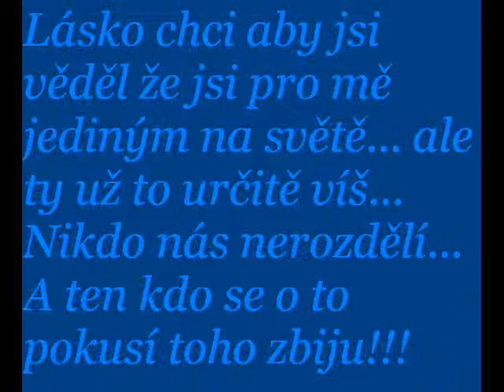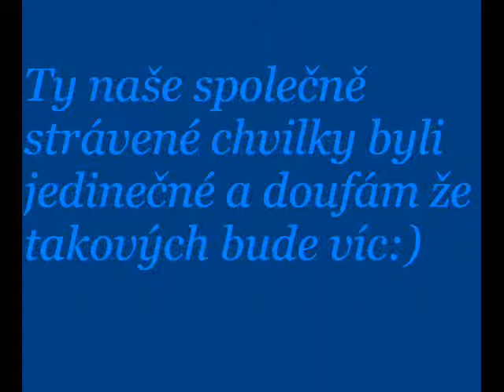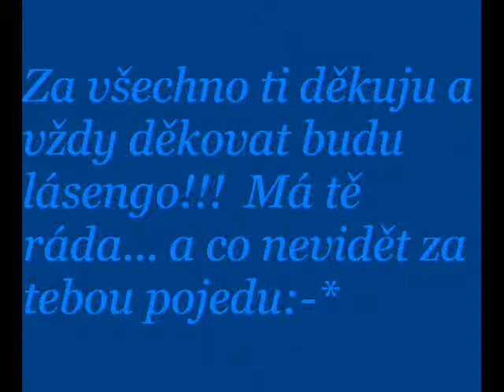Pro Zonerka:-*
Další videjko pro mojí lásengu:-*... Music by Tiddas - Son of the wind